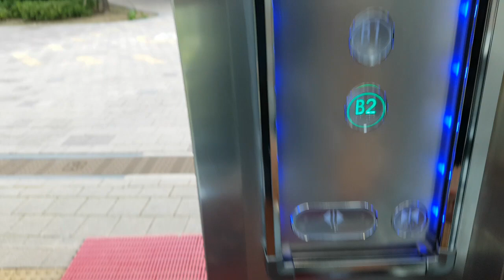경기도 수원시 영통구 광교호수공원로 277 (원천동) 광교중흥S클래스 나머지구간 2 현대엘리베이터 탑사기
원활한 탑사진행을 위해 B2층에서 시작했으며, 이 엘리베이터 찾으시려면 마트방향 입구로 들어가 좌회전하면 2대 있습니다.

* 여기는 내부에 CCTV가 설치되어 있거나 상당히 혼잡할 수 있으니 탑사시 주의하십시오.